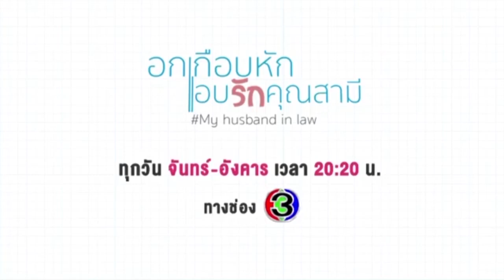เปิดศึกไซต์ก่อสร้าง พี่เธียร vs พี่กบ (อกเกือบหักแอบรักคุณสามี) @ โต๊ะข่าวบันเทิง 18May20